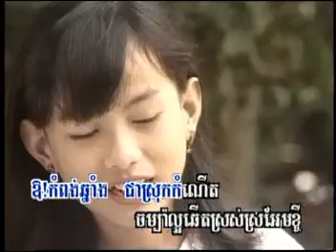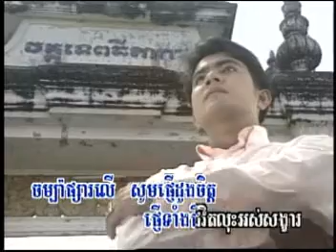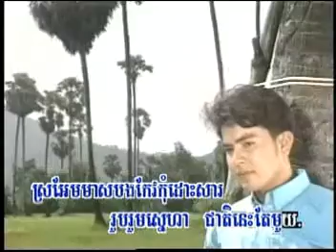we are love